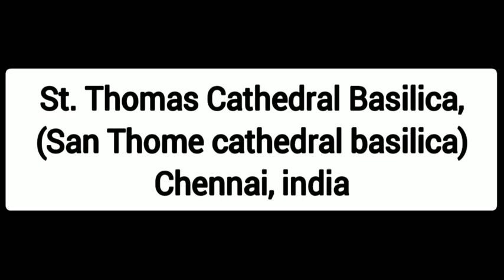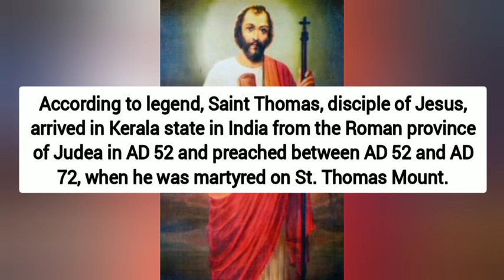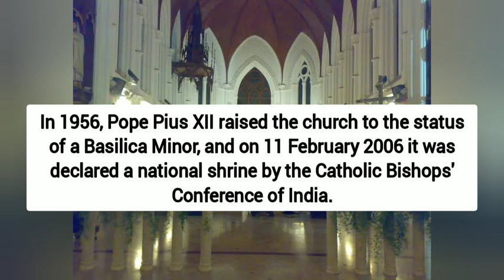St. Thomas Cathedral Basilica, india